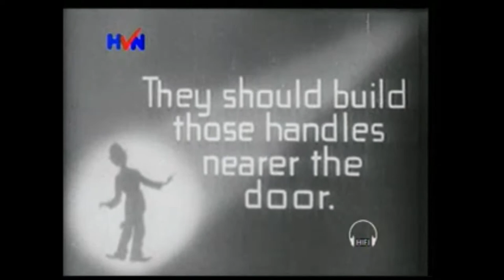Charlie Chaplin's One A.M | Comedy Movie Clip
charlie chaplin comedy,
one a.m. charlie chaplin,